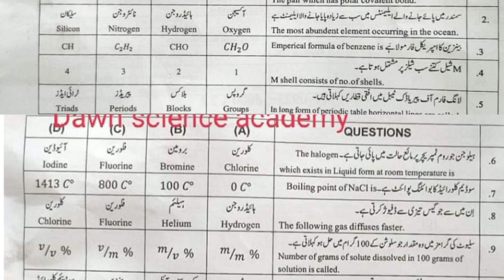9th Class Chemistry Sargodha Board Second Time Paper 2023 | BISE Sargodha | Full Paper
9th Class Chemistry Sargodha Board Second Time Paper 2023 | BISE Sargodha | Full Paper